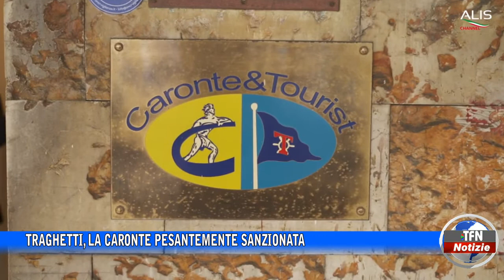Traghetti, la Caronte pesantemente sanzionata